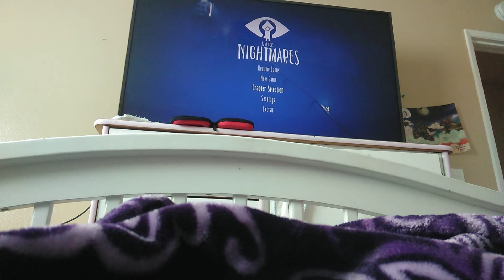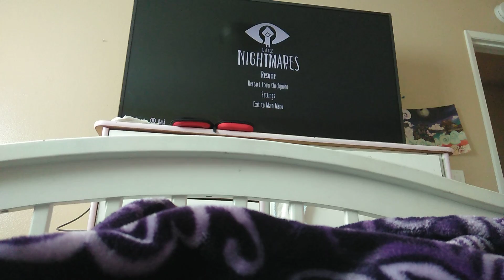Little Nightmares DLC || Little Nightmares Part 4